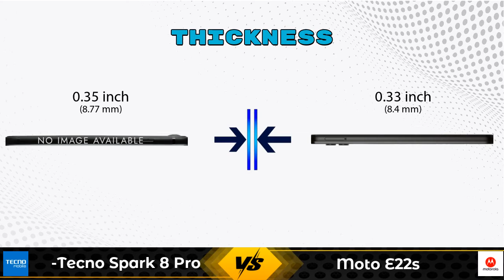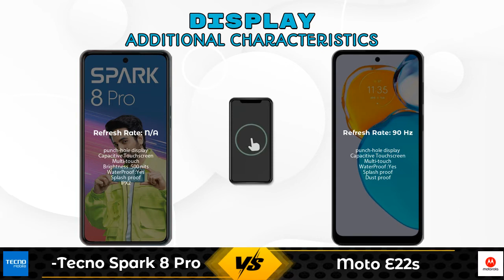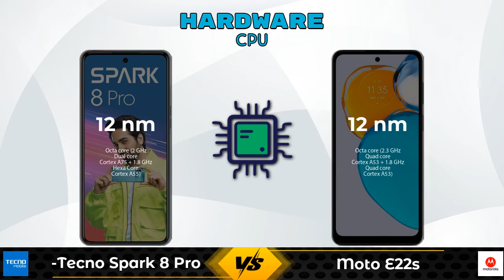Tecno Spark 8 Pro Vs Moto E22s - Full Comparison [Full Specifications]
In this Video we are Comparing Tecno Spark 8 Pro Vs Moto E22s with [Full Specifications].

Variant Details:
4 GB / 64 GB - 9699

Variant Details:
4 GB / 64 GB - 8999

Tecno Spark 8 Pro Vs Moto E22s full specifications
Moto E22s Vs Tecno Spark 8 Pro full specifications
Tecno Spark 8 Pro Vs Moto E22s comparison
Moto E22s Vs Tecno Spark 8 Pro comparison

Other Compitior Phone with Similar Price Range :

Tecno Camon 18(4 GB / 128 GB) - 14999 , Release Date :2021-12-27